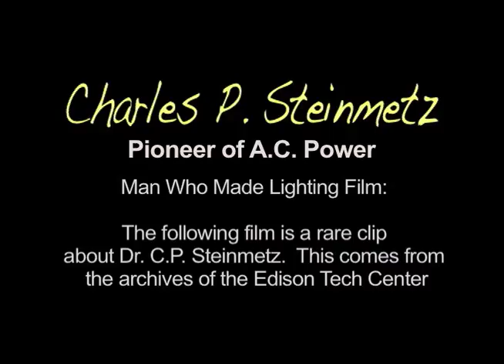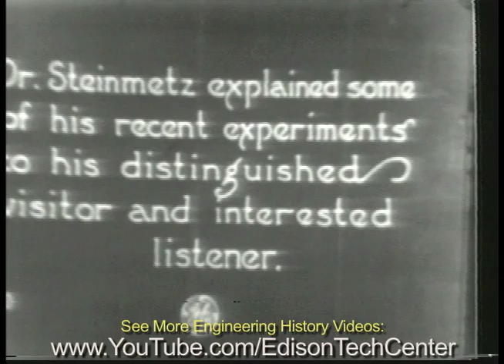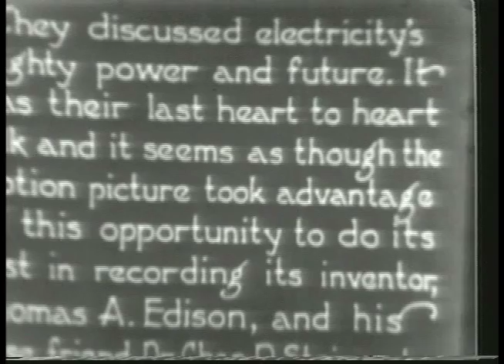C. P. Steinmetz The Man Who Made Lighting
Pioneer of AC power Charles Proteus Steinmetz - a short film on him.  Rescued from archives of degraded video and film this rare film examines one of North America's greatest scientists.  Charles Steinmetz was an immigrant from Prussia who carried German expertise with him.  He further developed his skills in America working for Eickmeyer, and later General Electric.  He lived in Lynn, then moved to Schenectady in 1895.  His work resulted in today's A.C. power grid.  Unlike Edison who stuck by DC, Steinmetz was the internal company force that led the AC work.  He taught at Union College, and helped other engineers freely.  He was not an egoist, patent chaser,  or self-promotor.  GE's PR promoted him heavily at the time as their "Wizard" to boost GE's public image. Thomas Edison and Steinmetz had a tenuous relationship due to their different personalities.  Edison still highly respected Steinmetz.